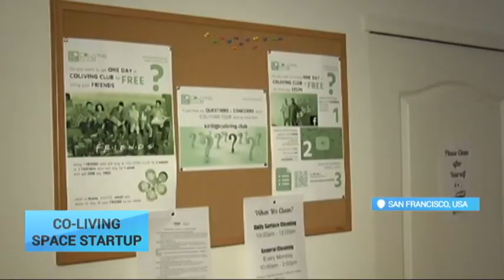Odesa Natives Promote Co-Living Venture in US: 2 Ukrainians find housing for IT developers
Finding an affordable apartment in San Francisco is a big deal. The reason is because the real estate market in this city of California is the second most overpriced in the country. This poses a problem for young professionals looking for a place to live.

Two Ukrainians, father and son, are solving this problem creatively, using a strategy modeled after multifamily units introduced under Stalin during Soviet times. They have established a few affordable shared accommodations for exclusively IT-specialists to live, co-work, network and last, but not least, make friends.